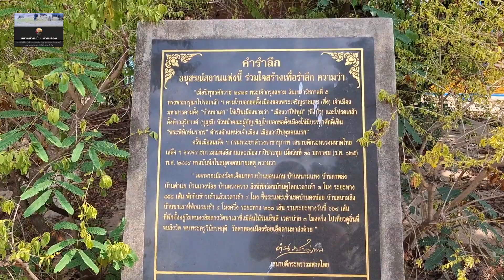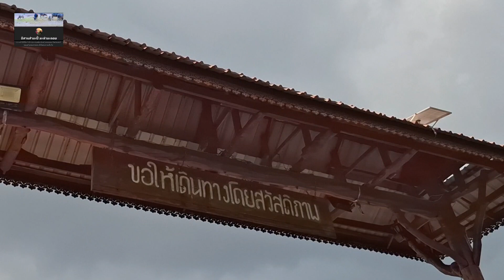บุญบั้งไฟบ้านนาเลา ต.หนองไฮ อ.วาปีปทุม มหาสารคาม อลังการบั้งไฟสิบล้าน/ อีสานสำมะปี๋ มะลำมะลอย ep.345